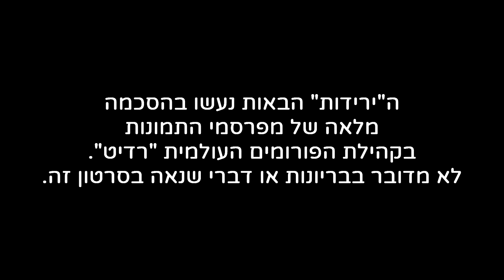כנסו בי - פרק 1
ידעתם שיש מקום באינטרנט בו אנשים מבקשים שירדו עליהם?